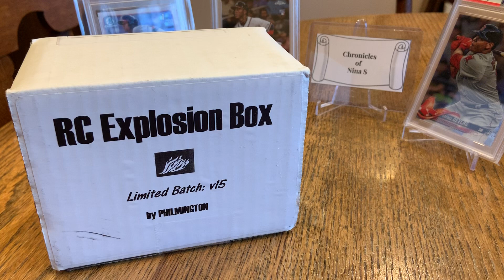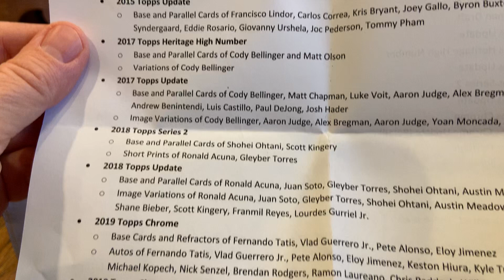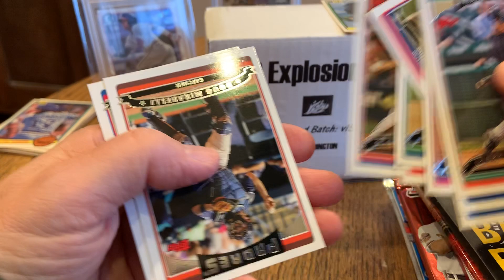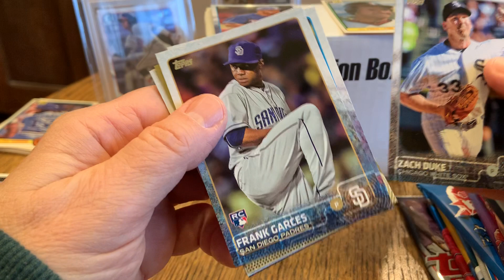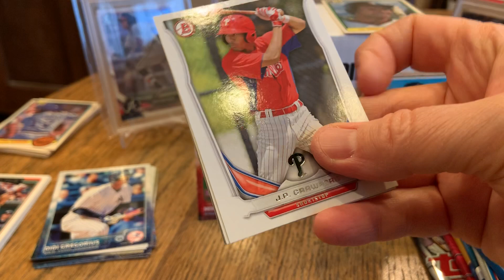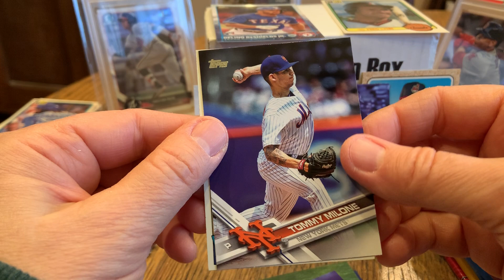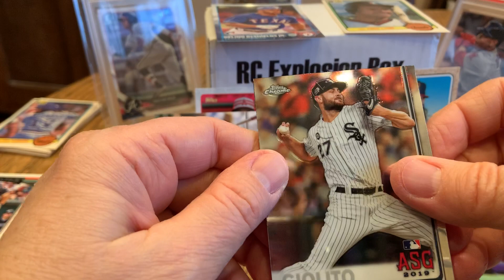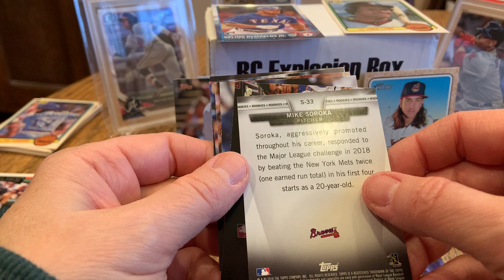Rookie Card Explosion Box V15, MARCH!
Fun selection of packs! Enjoy!